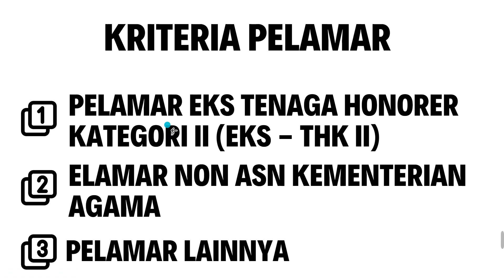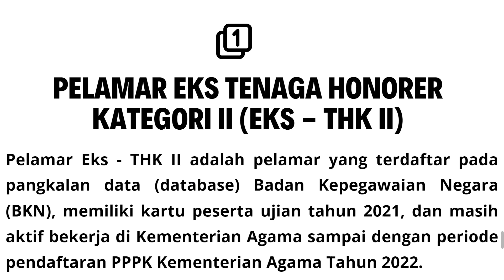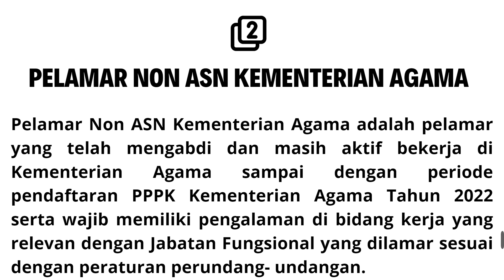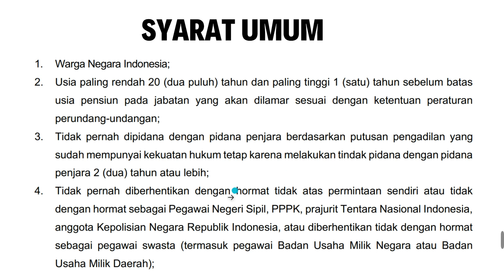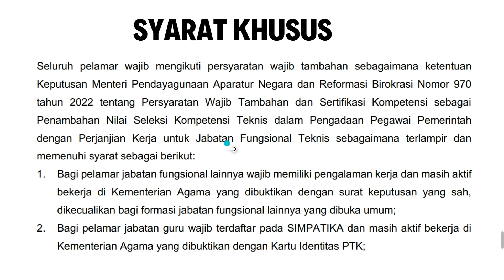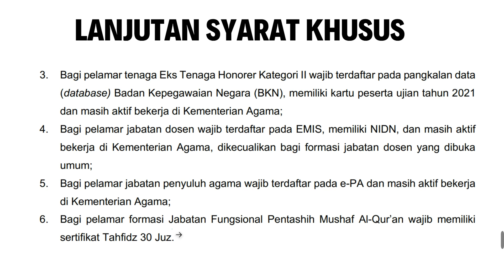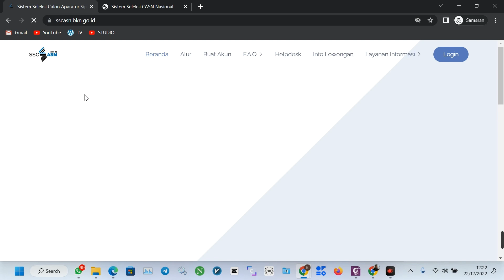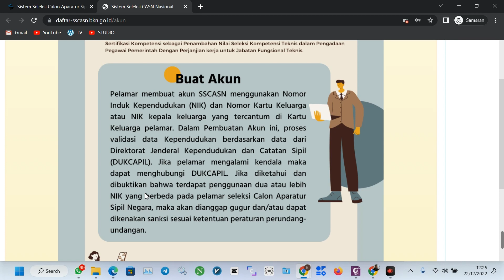KRITERIA PELAMAR, SYARAT LOLOS DAN CARA DAFTAR YANG BENAR PPPK KEMENAG TAHUN 2022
pendataan non asn, pppk kementrian agama, asn kemenag, honorer swasta kemenag, guru non asn kementrian agama,
pppk kemenag,
pppk kemenag 2022 lewat simpatika,
kemenag buka pppk 2022,
cara pendaftaran pppk kemenag 2022,
kapan pppk kemenag 2022 dibuka,
info terbaru pppk dan inpassing kemenag 2022,
formasi pppk kemenag 2022,
pppk guru kemenag 2022,
p3k guru kemenag 2022,
p3k guru kemenag,
pppk non guru kemenag,
pppk untuk guru kemenag,
gaji pppk kemenag 2021,
guru pppk kemenag 2022,
pppk guru madrasah kemenag 2022,
pppk honorer kemenag,
info pppk kemenag 2022,
jadwal pppk kemenag 2022,
kuota pppk kemenag 2022,
kapan pppk kemenag 2022,
sk pppk kemenag 2021,
pppk simpatika,
pppk simpatika 2022,
apakah simpatika bisa daftar pppk,
pppk simpatika adalah,
pppk simpatika baru,
pppk simpatika depag,
pppk guru fisika kemenag,
pppk guru fiqih kemenag,
pppk guru matematika kemenag,
pppk guru bahasa inggiris kemenag,
pppk guru bahasa indonesia kemenag,
pppk guru pkn kemenag,
pppk guru sejarah,
pppk guru kimia,
pppk guru biologi,
pppk guru ipa,
pppk guru ips,
pppk sertifikasi,
pppk swaasta,